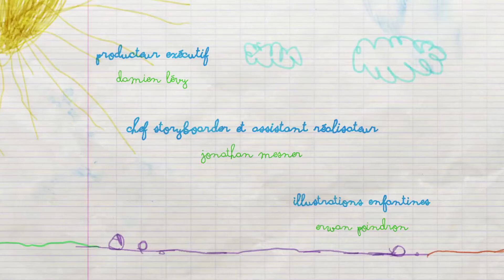JE VEUX UN MASQUE... DE ZÈBRE ! - ALLÔ C'EST NINOU #32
Aujourd'hui, Ninou appelle le magasin de masques ! Non non, pas la pharmacie... Un vrai magasin de déguisement ! Pour la fête de l'école, Ninou veut se déguiser en zèbre ! Seulement il y a un problème : Quel bruit ça fait, un zèbre ?

Sur une idée de Brigitte et Yves Lecordier
Produit par Alexis Lavillat
Réalisé par Nicolas Guilloteau
Une production Normaal / AB Productions